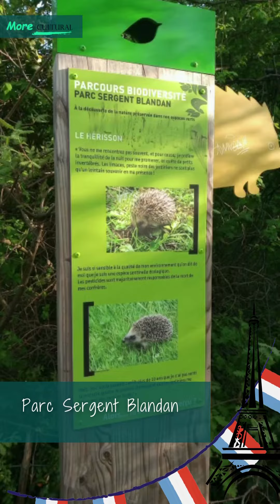T𝖾 𝖼𝗎𝖾𝗇𝗍𝗈 𝗎𝗇 𝗉𝗈𝖼𝗈 𝖼𝗈́𝗆𝗈 𝖿𝗎𝖾 𝗆𝗂 𝗅𝗅𝖾𝗀𝖺𝖽𝖺 𝖺 𝖫𝗒𝗈𝗇, 𝖥𝗋𝖺𝗇𝖼𝗂𝖺❤️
¡𝖧𝗈𝗅𝖺 𝖺 𝗍𝗈𝖽𝗈𝗌! 𝖬𝗂 𝗇𝗈𝗆𝖻𝗋𝖾 𝖾𝗌 𝐇𝐮𝐞𝐧𝐮 𝐀𝐢𝐥𝐢𝐧 𝐆𝐨𝐧𝐳𝐚̀𝐥𝐞𝐳 𝗒 𝖺𝗊𝗎𝗂́ 𝗍𝖾 𝖼𝗎𝖾𝗇𝗍𝗈 𝗎𝗇 𝗉𝗈𝖼𝗈 𝖼𝗈́𝗆𝗈 𝖿𝗎𝖾 𝗆𝗂 𝗅𝗅𝖾𝗀𝖺𝖽𝖺 𝖺 𝖫𝗒𝗈𝗇, 𝖥𝗋𝖺𝗇𝖼𝗂𝖺❤️𝖽𝗈𝗇𝖽𝖾 𝗋𝖾𝖺𝗅𝗂𝗓𝖺𝗋𝖾́ 𝗎𝗇 𝗉𝗋𝗈𝗀𝗋𝖺𝗆𝖺 𝖽𝖾 𝗂𝗇𝗍𝖾𝗋𝖼𝗆𝖻𝗂𝗈 𝚙𝚘𝚛 🅳🅾︎🆂 𝚊ñ𝚘𝚜.🚀🌈

𝐑𝐞𝐜𝐢𝐛𝐢́ 𝐀𝐬𝐞𝐬𝐨𝐫𝐢𝐚 𝐆𝐑𝐀𝐓𝐈𝐒
𝐄𝐱𝐩𝐥𝐨𝐫𝐚 𝐞𝐥 🅼🆄🅽🅳🅾︎
¡𝐀𝐭𝐫𝐞́𝐯𝐞𝐭𝐞 𝐚 🅼🅾︎🆁🅴!🚂